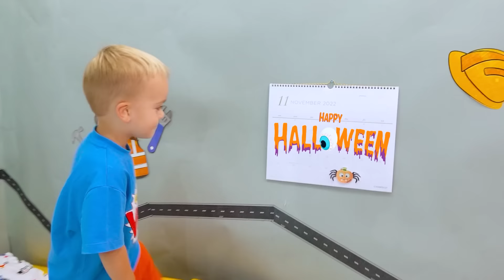크리스와 엄마는 할로윈을 준비하고 있습니다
크리스와 엄마는 농장에서 호박을 찾아 장식하고 할로윈을 준비하고 있습니다.

구독하세요!